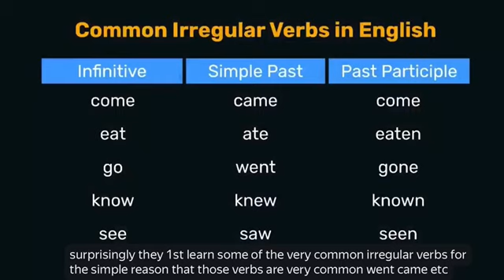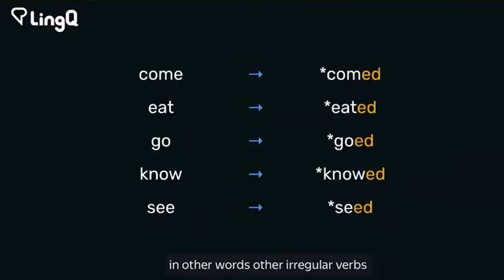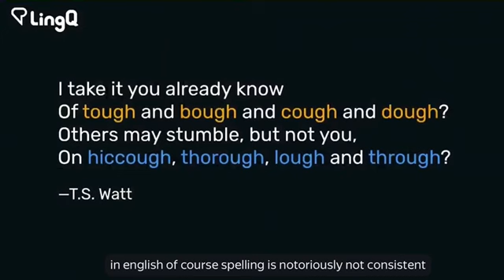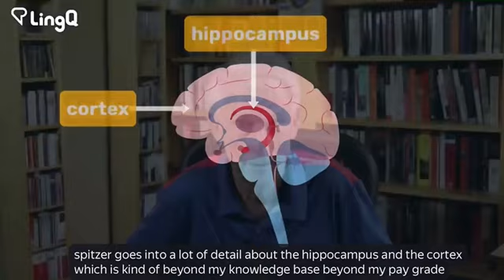002 Не изучайте языковые правила! Don't Study Language Rules! Steve Kaufmann.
002 Не изучайте языковые правила! Don't Study Language Rules! Steve Kaufmann.

ВНИМАНИЕ!!! Перевод и озвучивание выполнены машиной искусственного интеллекта Яндекса, имеются неточности перевода!!!